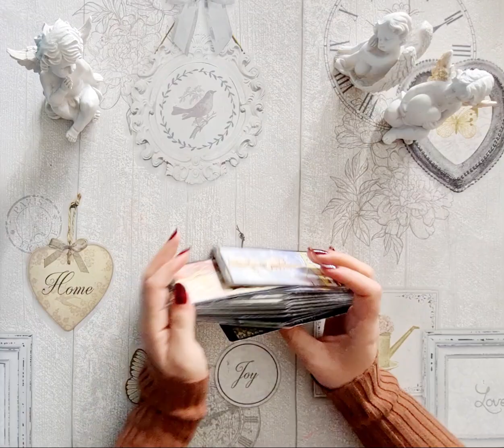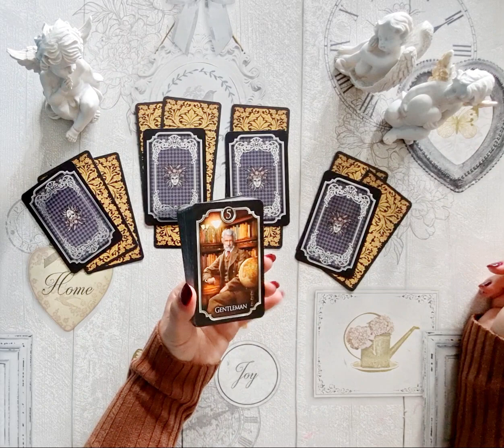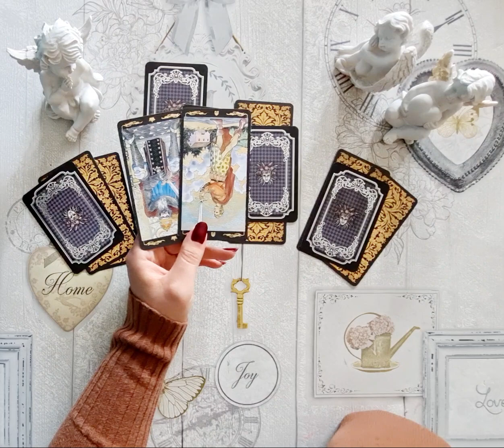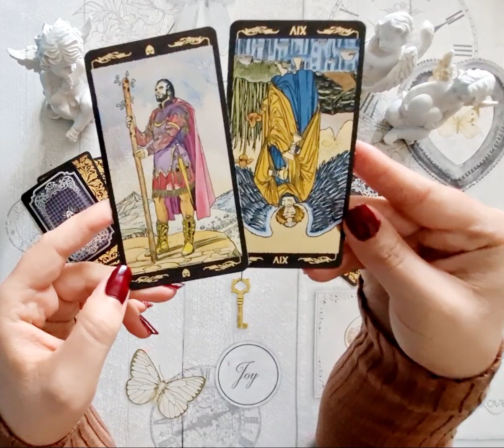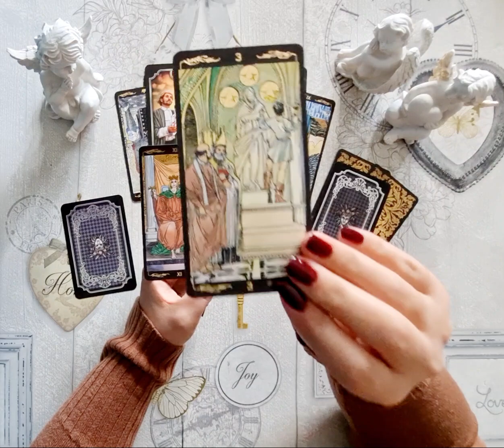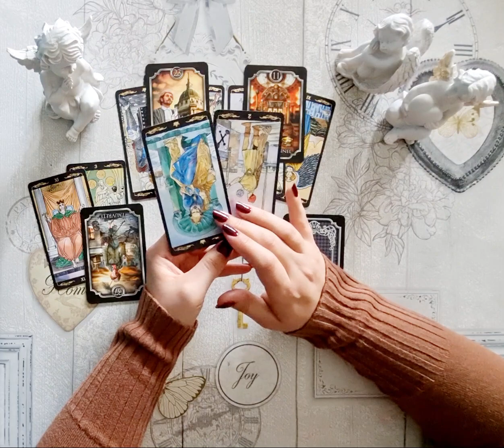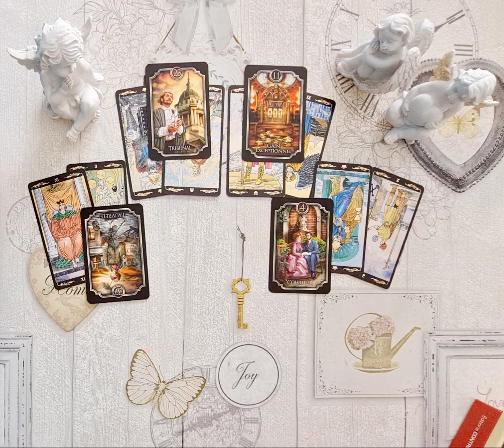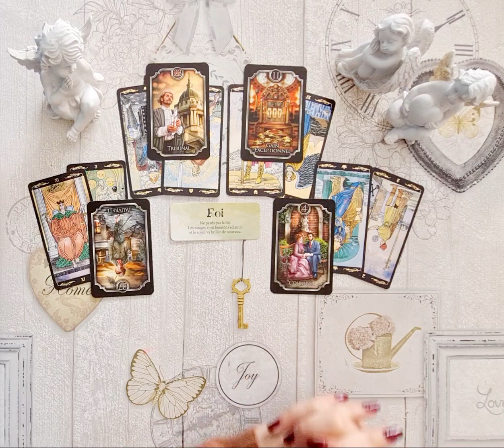😳👥️ LES GUIDES INSISTENT 👥️😳 Pas facile à ENTENDRE❗️ Intemporel ♾️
Ne prends que si ça vibre! Tu SAIS! TON CŒUR SAIT! 🌌💖

N'oublie pas mon petit COUP DE POUCE 👍 ET ABOOONE TOI 🛎 pour suivre tes prochaines aventures avec moi ✨️